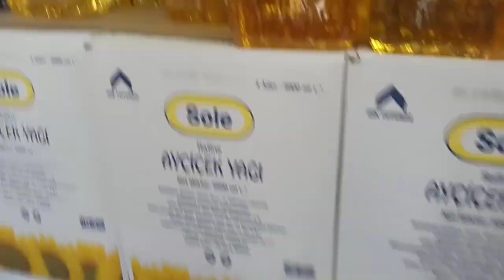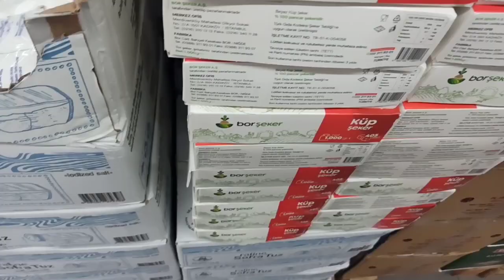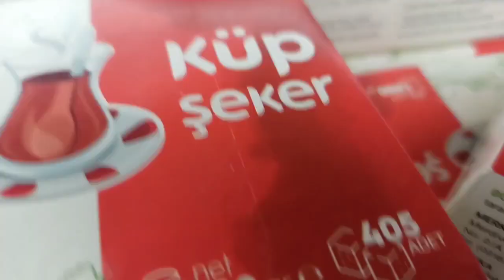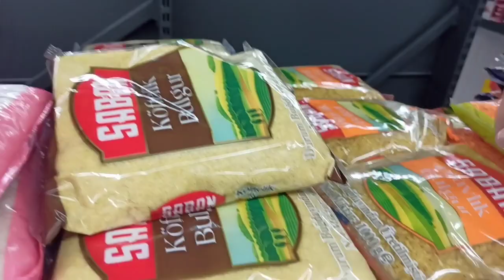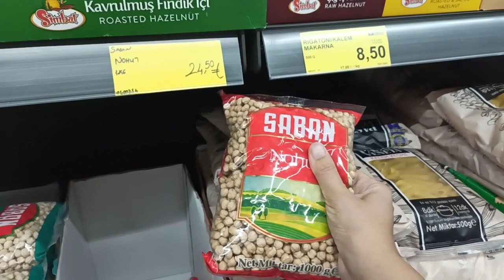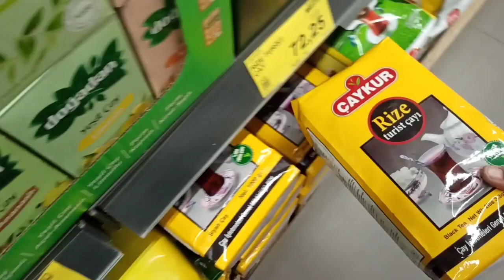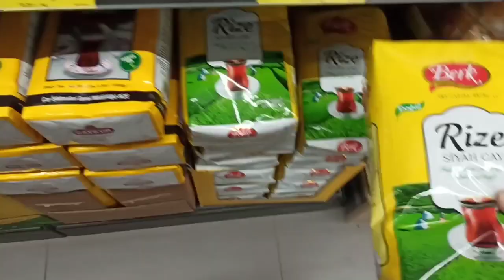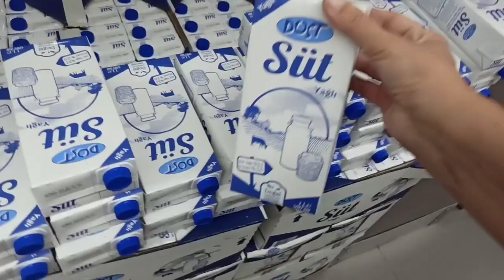BİM AN İTİBARİYLE YAĞ, ŞEKER, SALÇA, UN, ÇAY FİYATLARI SİZLERE ÖZEL İLK SİZ İZLEYİN. BİM 27 EYLÜL